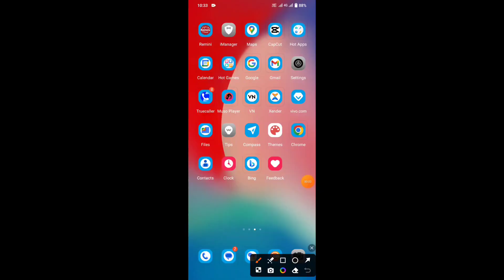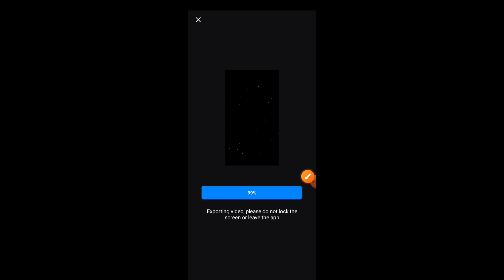VN QR Code Se Video Kaise Banaye | QR Code Scan Video Editing In VN App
VN QR Code Se Video Kaise Banaye
QR Code Scan Video Editing In VN App
vn video editor
vn code
how to download vn qr code
vn
vn code se video kaise banaen
qr code se video kaise banay vn video editing new trending
vn scan code video
edits bhanu
vn app se video editing kaise kare
vn app se video kaise edit karen
qr code for vn
vn qr code download
vn qr code editing
how to get vn qr code

qr code vn video editor
vn qr code scan
qr code scan in vn app
vn code
qr code video editing in vn app
vn qr code template
vn qr code video editing
how to get vn qr code vn video editor
qr code se video kaise banaye

video editor for iphone
vn video editing
vlognow video editor
video editing
video editing apps
vn editor
how to edit video on iphone
primal video
justin brown
vlog now
vlognow
vlognow editing
vlognow tutorial